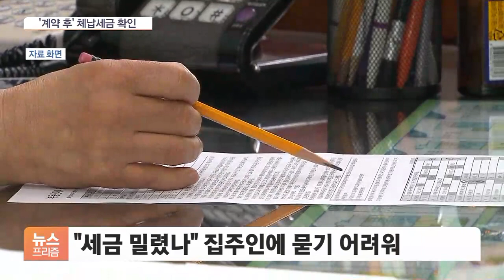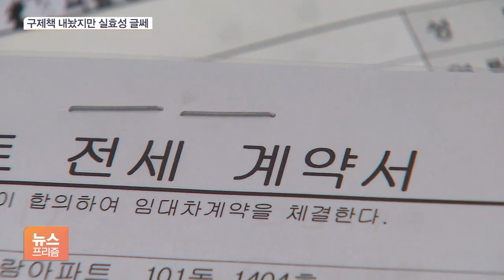건물주 체납세금에 보증금 지켜준다?…실효성 반신반의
[앵커]

집주인 체납세금 때문에 보증금을 떼이지 않도록 정부가 방안을 마련했는데요.

여전히 아쉬운 부분도 남습니다.

정광윤 기자와 자세히 알아보겠습니다.

[앵커]

이달 초에도 전세사기 대책이 나왔었는데, 거기서 추가된 부분이 있습니까?

[기자]

이달 초 대책은 '계약 전'에 집주인 동의를 받아 체납세금을 확인할 수 있게 하겠다는 얘기였습니다.